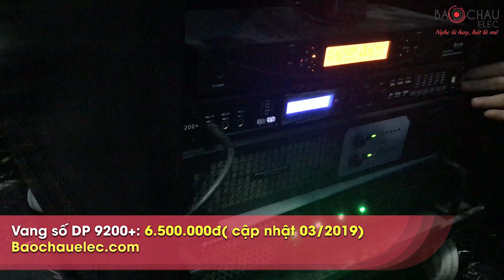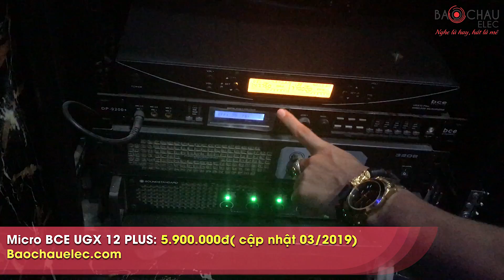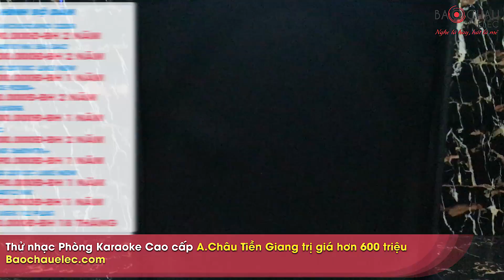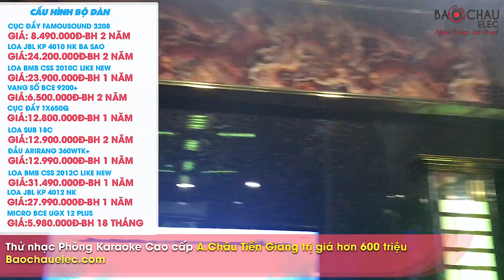Thi công 6 phòng hát karaoke kinh doanh ở Tiền Giang | Trải nghiệm đẳng cấp Karaoke‎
Cùng theo chân các kỹ thuật viên tại Bảo Châu Elec  trong dự án lắp dàn karaoke kinh doanh cao cấp tại quán karaoke ở xã Vĩnh Kim, huyện Châu Thành, tỉnh Tiền Giang anh ạ

►Những dàn karaoke kinh doanh chất lượng cao luôn có tại đây

📞Hotline: 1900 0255 (tư vấn, bán hàng giá tốt nhất)

Hệ thống showroom của Bảo Châu Elec trên toàn quốc:

- Showroom Hà Nội: Số 45 Trung Kính (cũ), Q. Cầu Giấy. ĐT: 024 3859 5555
- Showroom Tân Bình - TP HCM: Số 63 Phổ Quang, Q. Tân Bình. ĐT: 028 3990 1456
- Showroom Hải Phòng: Số 260 Văn Cao, Q. Ngô Quyền. ĐT: 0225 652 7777
- Showroom Bắc Ninh: Số 23 Lý Anh Tông, TP Bắc Ninh. ĐT: 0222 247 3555
- Showroom Đà Nẵng: Tầng 2, Số 72 Hàm Nghi, Q. Thanh Khê. ĐT: 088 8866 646
- Showroom Đồng Nai: 190+192 Phan Đình Phùng, TP Biên Hòa. ĐT: 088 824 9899
- Showroom Quận 7 - TP HCM: Số 78 Đường 65, Quận 7. ĐT: 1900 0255